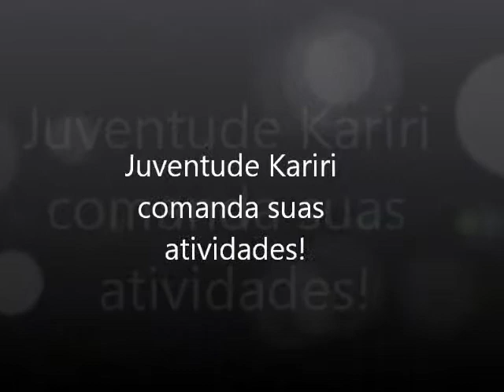Retrospectiva 2009 à 2013 - Kariri-xocó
Vídeo com retrospectiva das atividades bahá'ís realizadas na área indígena Kariri-xocó